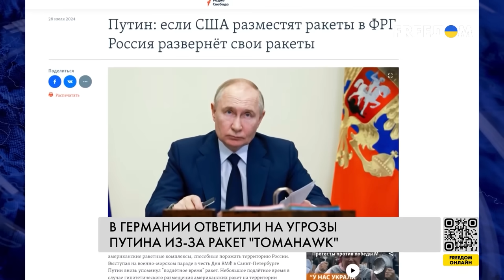⚡ Взгляните! Эти ракеты прикончат Кремль Путин учуял опасность В Кремле мега паника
RU – Европа решила ответить на угрозы и запугивания Кремля. Так, в Германии появятся легендарные американские ракеты "Томагавк". Путин и Песков уже включили режим паникеров. Об угрозах РФ и ответе НАТО узнавайте в видеосюжете.

UA – Європа вирішила відповісти на погрози та залякування Кремля. Так, у Німеччині з'являться легендарні американські ракети "Томагавк". Путін та Пєсков уже включили режим панікерів. Про погрози РФ та відповідь НАТО дізнавайтеся у відеосюжеті.